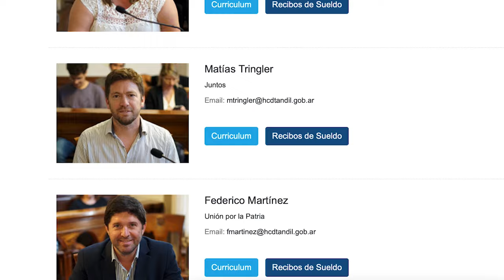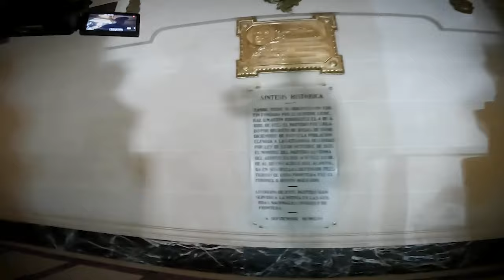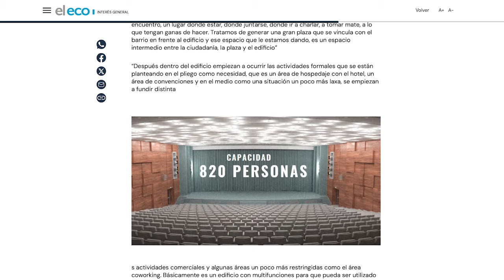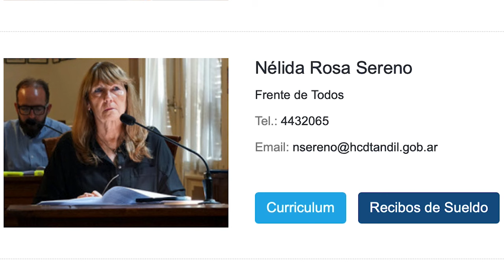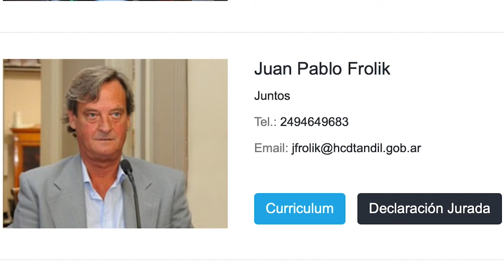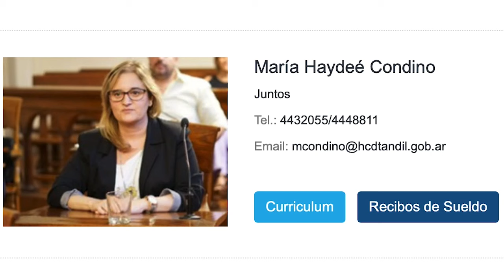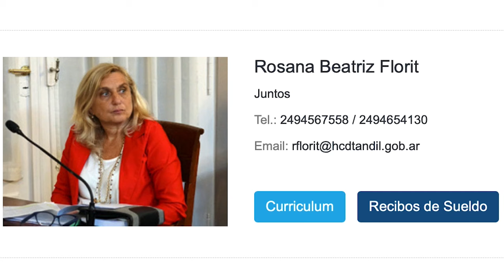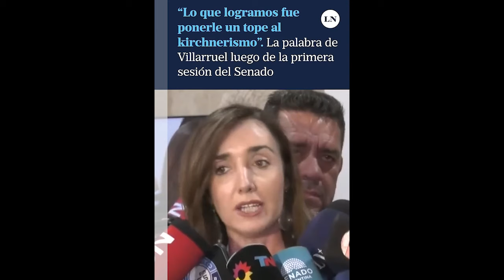TIEMPO DEL INDIVIDUO-HOY: ADORNI+TRES PODERES+20 AÑOS DE FROLIK+EFECTO MILEI+LIBERALISMO.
Impactado por la frase de Manuel Adorni en la conferencia de prensa de hoy, dijo... Estamos en el ¨Tiempo del Ciudadano¨, cosa que coincide  con lo que estoy pregonando desde principio de año, con el título ¨Tiempo del Individuo¨.
Después de votar, en caso que haya ganado nuestro candidato, uno se queda tranquilo que las cosas van a mejorar, pero no es seguro del todo.
Dentro del los edificios donde están los representantes del pueblo, se convierte en una suerte de complot o casta, para lograr objetivos que están mas por el Ego del político, que por lo que realmente necesitamos los individuos.
Se da el caso en esta sesión del C.D. la votación apresurada que mandó el ejecutivo, para aceptar el contrato de venta del predio de vialidad, al único ofértate por unos U$S 4 millones.
Mi inquietud va por el hecho que se llamó a licitación, con el objetivo de que tenía que ser si o si, un complejo de hotel, salones, comercio, etc. limitando la posibilidad de que se vendiera a un mayor precio, si se dejaba libre al comprador hacer lo que mas le convenga, como por ejemplo venta de terrenos inmobiliarios.
Dadas las circunstancias que vivimos, donde hay muchas falencias en los barrios con respecto a cloacas, pavimento de calles, prevención de inundaciones, etc, etc, que afectan directamente la calidad de vida de muchos Tandilenses, es una falta de empatía de parte del Intendente M.A.L. no aprovechar la mejor oferta de la venta del terreno de Vialidad, para no tener la excusa, como dijeron, ¨No hay plata¨, para ayudar a los inundados por las últimas lluvias.

Otra tema que me llama la atención es la votación por parte de Union por la Patria a favor del proyecto, (habrá habido alguna negociación de favores previos a la votación?) dejando de lado su eterna lucha por los más indefensos, los pobres. Ya que como dije, si se hubiera ofertado por un emprendimiento libre, hubiera habido mas ofertas y de mayor capital, para luego volcarlo a las necesidades mas urgentes y necesarias, y no esperar 4 años para que recién tenga beneficios mas para la clase media y alta.

Por eso es bueno seguir los los movimientos políticos para darse cuenta que esta todo encastrado...Poder ejecutivo+legislativo+judicial+prensa+empresaurios.

En fin, todo sea para volver a lograr UNA ARGENTINA POTENCIA.

QUE SEA TODO PARA BIEN!!

Podes apoyar este canal depositando en esta cuenta:
Gracias.